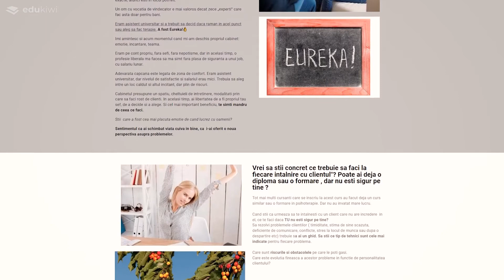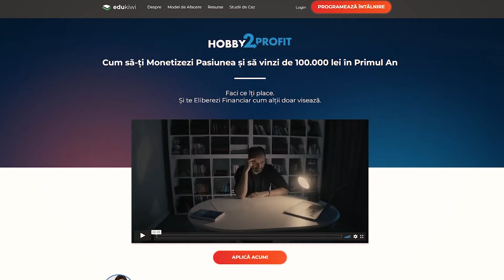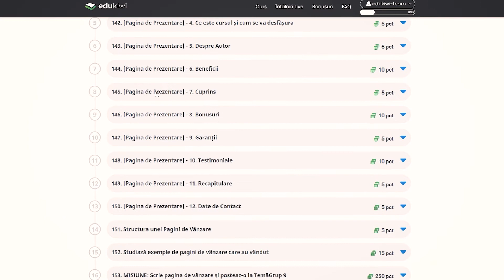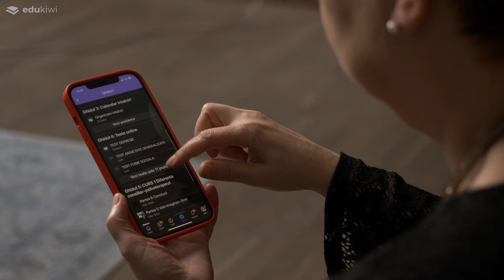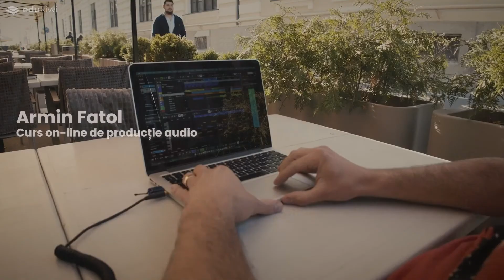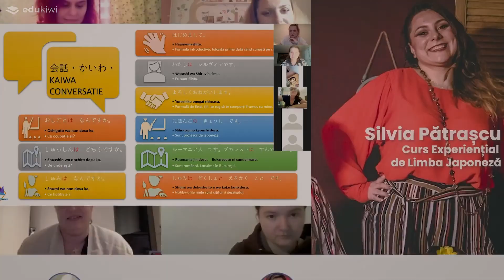“Dacă ești motivat și îți dorești, poți învăța orice.” - Hobby 2 Profit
“Dacă ești motivat și îți dorești, poți învăța orice.”

Asta este concluzia la care a ajuns Camelia Stavarache după experiența ei în Hobby2Profit.

Camelia este psiholog și psihoterapeut, iar dorința de a-i ajuta și pe alții să devină experți în această nișă a motivat-o să-și construiască propriul curs online pentru consilieri în dezvoltare personală.

Își dorea să fie independentă. Să-și creeze propriile materiale educaționale și să le promoveze singură.

S-a pus pe treabă, a urmat pas cu pas metoda noastră, a muncit pentru a-și crea cursul de la 0, atât pe parte de conținut cât și partea tehnică.

A investit timp și multă muncă, iar rezultatele ei au fost un real succes.

Camelia a reușit să înscrie 168 de persoane din toate lansările de curs.

Este mult mai motivată și dedicată în ceea ce face, pentru că oferă mult mai multă valoare prin expertiza ei ca psiholog și psihoterapeut.

A avut dorință, a avut ambiție și a trecut cu brio peste toate provocările care i-au ieșit în cale.

Te invit să urmărești povestea ei, pentru că poate să te motiveze și pe tine!

Iar dacă ai o expertiză sau o pasiune pe care dorești să o transformi într-o afacere online, atunci ceea ce facem noi poate fi exact ce ai nevoie!

Dacă ești curios să vezi cum te putem ajuta, programează o ședință de consultanță gratuită cu unul din mentorii noștri.

Te vom consilia despre cum poți face și tu o afacere bazată pe cursuri online din expertiza ta.

Te așteptăm cu drag alături de noi!

☑  Nu uita să dai like/share la acest video